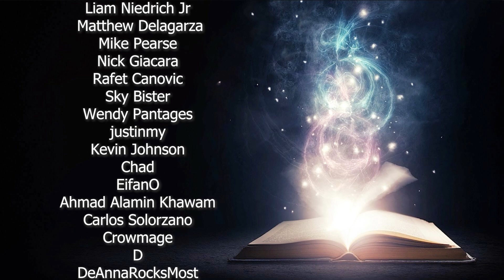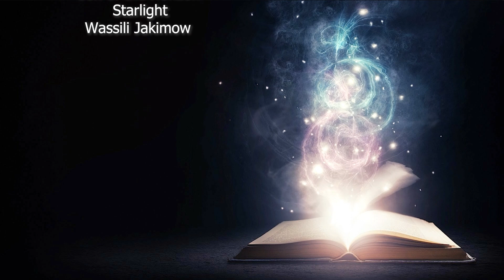Victim of the System? (Tom MacDonald Review) | Mystery School 233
🌟 VICTIM OF THE SYSTEM?
Frater Xavier discusses the victim mindset and Tom MacDonald's new music video.